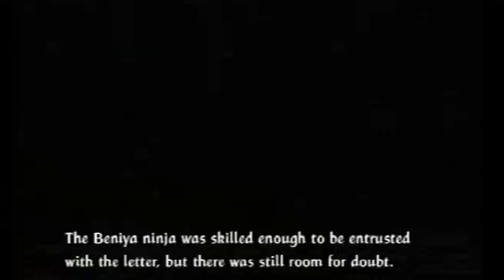Let's Play Tenchu Fatal Shadows: Part 8 Delivering the message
Rin  heads to deliver the message Ayame gave her. As she reaches the meeting point, she finds out that the contact is actually a familiar friend of her.